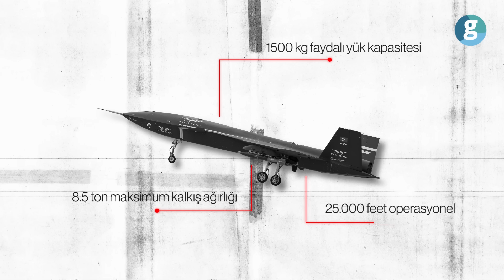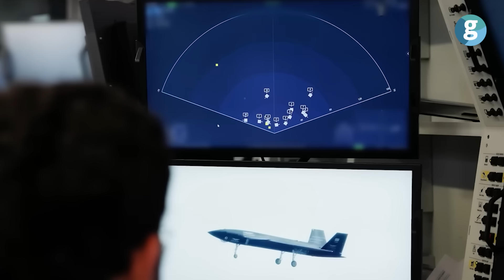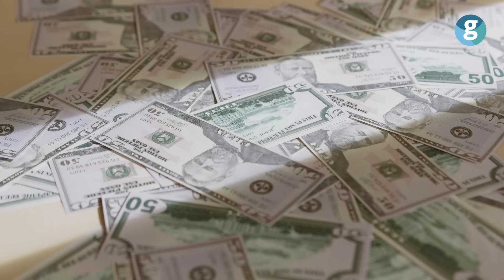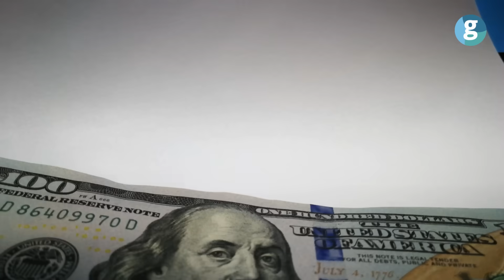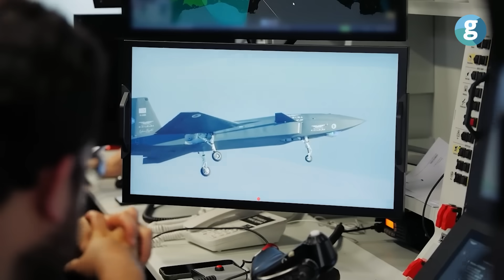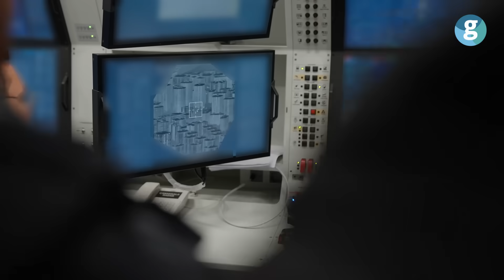Türk ordusu milli ağ ile bağlandı: Pilotlar artık savaşmayacak mı?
Türk Hava Kuvvetleri, F-16 Fighting Falcon ve insansız savaş uçağımız Bayraktar KIZILELMA ile dünya harp tarihinde çok az ülkenin cesaret edebildiği bir konsepti deniyor: "MUM-T" yani İnsanlı-İnsansız Takımlaşma

Artık F-16 pilotları "it dalaşı" (dogfight) yapmak zorunda kalmayacak. Pilotlar, tetiği çeken değil; tetiği kimin, ne zaman çekeceğine karar veren birer "Gökyüzü Generali"ne dönüşüyor. Peki bu sistem nasıl çalışıyor? 30 milyon dolarlık bir pilotun hayatı, insansız bir "sadık kanat adamı" (Loyal Wingman) ile nasıl korunuyor?

Bu videoda, sadece bir uçaktan değil; F-16 ve KIZILELMA'nın görünmez bağı "Milli Veri Bağı"ndan, ÖZGÜR Projesi'nin kritik rolünden ve Türkiye'nin havadaki yeni "Avcı-Şahin" doktrininden bahsediyoruz

Gelin, savaşın matematiğini ve maliyetini değiştiren bu devrimsel teknolojiye yakından bakalım. İyi seyirler! 🚀

-MUM-T Konsepti Nedir? İnsanlı ve insansız uçaklar nasıl birlikte savaşıyor?
-Avcı ve Şahin: F-16 neden geride, KIZILELMA neden en önde?
-Asimetrik Maliyet: 30.000 $'lık uçuş saati vs. 3.000 $'lık maliyet
-Görünmez Bağ: F-16 radarı kapalıyken KIZILELMA hedefi nasıl işaretliyor?
-Geleceğin Savaşı: Ukrayna ve İsrail örnekleri üzerinden KIZILELMA senaryoları

0:00 Kızılelma hangi tarihi başarıya imza attı?
0:26 Pilotlar artık savaşmayacak mı? Yeni konsept ne?
2:04 F-16'nın en büyük zayıf noktası ne?
2:45 Kızılelma'nın teknik kapasitesi ne kadar?
3:25 "Sadık Kanat Adamı" (Loyal Wingman) nedir?
5:16 Hangi F-16'lar Kızılelma'yı yönetebilecek?
6:05 "Görülmeden gören" avcı taktiği nasıl işleyecek?
7:01 Kızılelma neden "harcanabilir" bir uçak?
8:24 Türkiye rakiplerine göre hangi konumda?
9:35 F-16 radarını neden kapatacak? (AESA Radar Taktiği)
10:57 Savaşın ekonomik dengesi nasıl değişiyor?
12:17 Rusya ve İsrail senaryolarında ne yapardı?
13:50 KAAN projesi bu denklemde nerede duruyor?
14:23 TCG Anadolu ve deniz gücüne etkisi ne?
16:43 "Milli Veri Bağı" savaşı nasıl değiştirecek?
17:28 Geleceğin savaş doktrini ne?